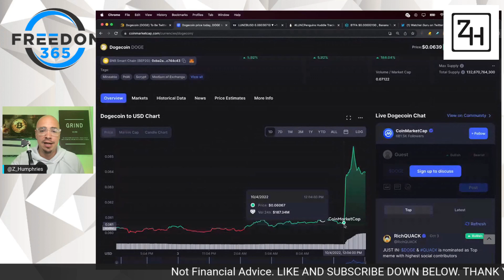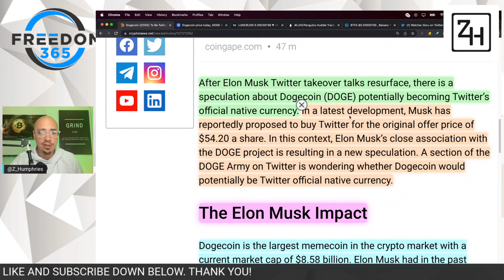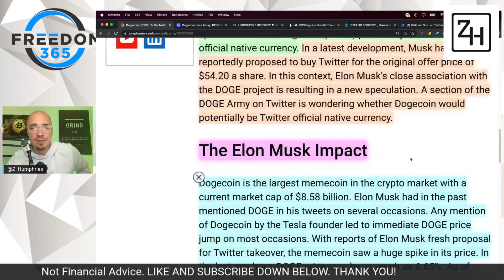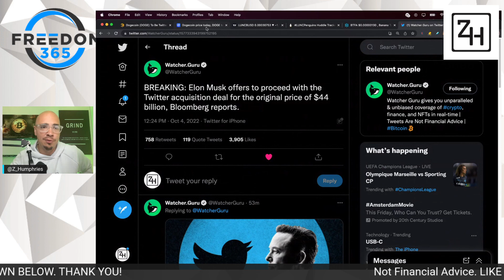WILL DOGECOIN (DOGE) BE TWITTER'S NATIVE CURRENCY?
WILL DOGECOIN (DOGE) BE TWITTER'S NATIVE CURRENCY? DOGECOIN NEWS TODAY AFTER ELON MUSK SAYS HE IS BACK AND INTERESTED IN PURCHASING TWITTER. DOGE HAS MOVED UP ON SOME RUMORS NOW THAT ELON WILL UTILIZE DOGECOIN IN SOME WAY ON THE TWITTER PLATFORM. DOGECOIN PRICE ACTION TODAY AND NEWS!